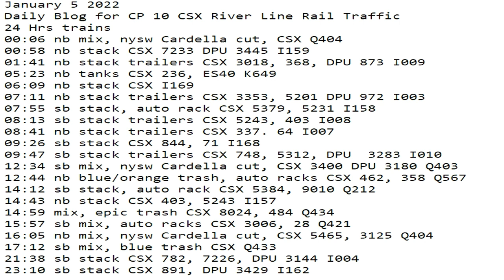January 5 2022 24 Hrs CSX Trains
24 Hrs trains
00:06 nb mix, nysw Cardella cut, CSX Q404
00:58 nb stack CSX 7233 DPU 3445 I159
01:41 nb stack trailers CSX 3018, 368, DPU 873 I009
05:23 nb tanks CSX 236, ES40 K649
06:09 nb stack CSX I169
07:11 nb stack trailers CSX 3353, 5201 DPU 972 I003
07:55 sb stack, auto rack CSX 5379, 5231 I158
08:13 sb stack trailers CSX 5243, 403 I008
08:41 nb stack trailers CSX 337. 64 I007
09:26 sb stack CSX 844, 71 I168
09:47 sb stack trailers CSX 748, 5312, DPU  3283 I010
12:34 sb mix, nysw Cardella cut, CSX 3400 DPU 3180 Q403
12:44 nb blue/orange trash, auto racks CSX 462, 358 Q567
14:12 sb stack, auto rack CSX 5384, 9010 Q212
14:43 nb stack CSX 403, 5243 I157
14:59 mix, epic trash CSX 8024, 484 Q434
15:57 sb mix, auto racks CSX 3006, 28 Q421
16:05 nb mix, nysw Cardella cut, CSX 5465, 3125 Q404
17:12 sb mix, blue trash CSX Q433
21:38 sb stack CSX 782, 7226, DPU 3144 I004
23:10 sb stack CSX 891, DPU 3429 I162